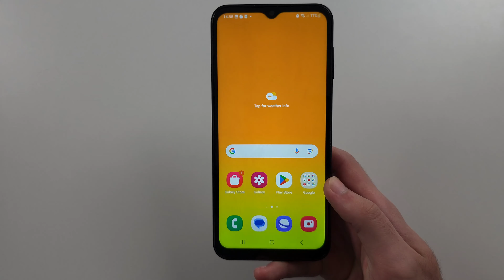How To Close Apps on Samsung Galaxy A14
Welcome to our guide on how to close apps on your Samsung Galaxy A14! In this video, we’ll show you the simple steps to close running apps, which can help improve your device's performance and battery life. Follow along to learn how to easily manage and close apps on your Galaxy A14.

This video is made for both the Samsung Galaxy A14 and Samsung Galaxy A14 5G smartphones.